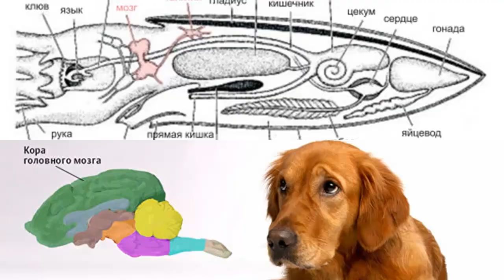МОЗГ КАЛЬМАРА - Насколько он сложен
Австралийские учёные провели МРТ-картирование мозга каракатицевидного кальмара (Sepioteuthis lessoniana). Они выяснили, что его мозг по сложности сопоставим с мозгом собаки.